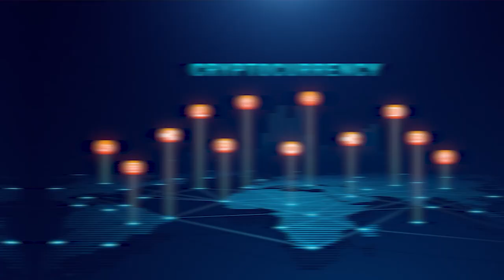Sergio Silva: A Journey From Traditional Finance to NFT Degen on The Immutable Mindset #2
Welcome to the Immutable Mindset podcast, your ultimate guide to the future of blockchain technology, crypto, and the next evolution of the internet.

Today, we are taking you on a journey with a crypto wizard, a man who has gone from laughing at people buying NFTs to proudly owning and displaying his own cryptopunk as his profile picture. In this very special episode of The Immutable Mindset, co-founders Adam and Kevin sit down with Sergio Silva, Senior Director of Business Development at FireBlocks and a blockchain, NFT, and crypto expert.

Notable Quotes

“If we do a good job of onboarding our family and friends, teaching them the right way and helping each other out; nobody needs to get fished; nobody needs to get hacked; but to also just give up the responsibility to have some big brand do it for us that just goes against the ethos of crypto.” – Sergio (14:48)

 “That brings all these lead players and participants are not aligned with the visions which is just to make really awesome me-bit memes with really dope artists. I’m really lucky that I’ve been here for two years. I have really cool artist friends. And so that’s always been the idea and obviously the pillars of the manifesto. And now there is the expectation of profit and when everything is going up you are a genius and people love you. And then things correct as they should, and then literally I have people in my DM’s threatening to come and kill me and so it has been an exercise and a lesson in managing emotion and expectation, communication and tokenomics.” – Sergio (33:50)

Our Guest

Sergio Silva is a true alchemist of the modern era. He has embraced the world of web 3.0, NFT and blockchains and has becomes its leading voices. Starting his career at the esteemed Goldman Sachs, and then on to Barclays, Sergio learned the ways of trad finance before partnering up to work on a smart up that went on to become Coinbase. He currently the senior director of business development at FireBlock. Sergio has been featured on CoinDesk, Bloomberg and more recently CES.

Resources & Links

Kevin Logan Jr

The Immutable Mindset

The Immutable Mindset is proudly supported by Metaintro, the professional resume wallet for web3. The multi-chain custodial wallet holds proof-of-employment, proof-of-skill, and proof-of-education, replacing the PDF resume. Adjacent to the project, Metaintro is runs a massive Discord community dedicated to web3 jobs. Around 4,000 jobs are posted in the community a month. or on Twitter at /metaintro.

EPISODE NOTES

(02:10) – Kevin introduces Sergio Silva to the Immutable Mindset.
(03:14) – His thoughts of NFTs when they first came out.
(05:00) – Kevin talks about Sergio’s Resident Degen title.
(07:52) – Talking about transferable skills from institutional finance.
(09:30) – Discussing the democratization of Finance.
(14:07) – On being scammed and making people understand what a digital wallet is.
(17:26) – Kevin talks about being scammed and
(17:26) – Playing by the rules.
(18:44) – What problem tokenization solves for institutions.
(21:32) – Conversations with kids regarding web 3 and NFT
(23:26) – Talking about the new NFT drop.
(31:36) – The 4 central tenants of the NFT project
(33:30) – On creating the collection.
(35:25) – On receiving cautionary advice regarding NFT and blockchain.
(38:02) – Talking about Nakamoto token.
(40:34) – My advice of people about to get started in the crypto space.
(42:01) – What does “do your own research” mean?
(44:21) – Lightening round with Sergio Silva.